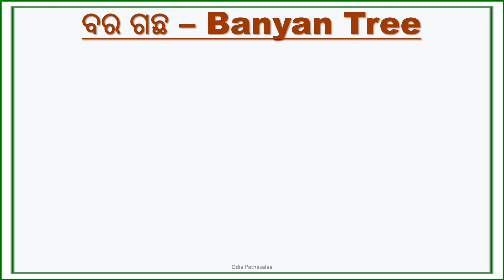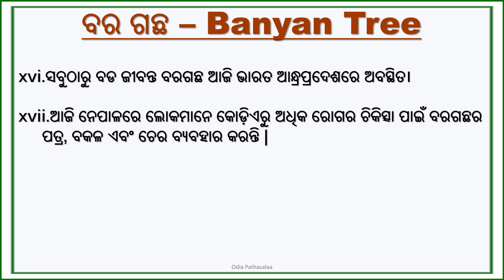ବର ଗଛ || Banyan Tree||20 lines essay||Odia Essay